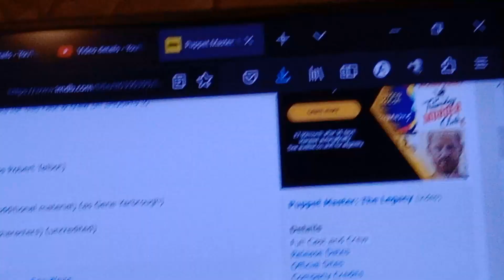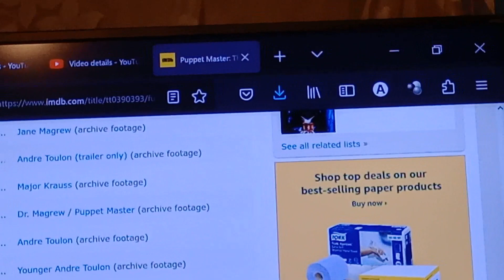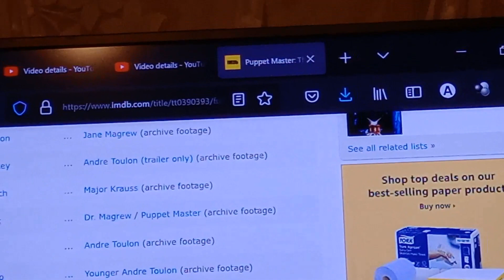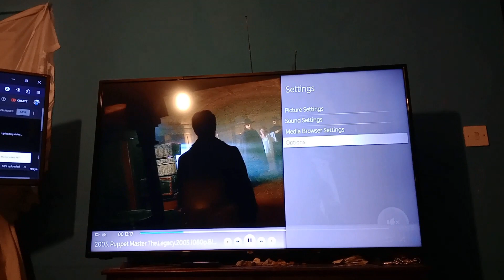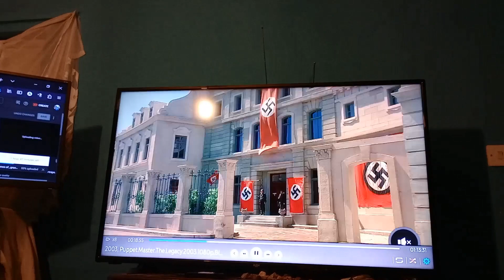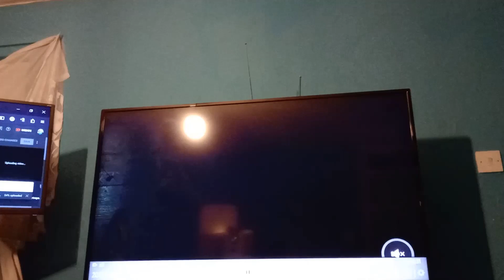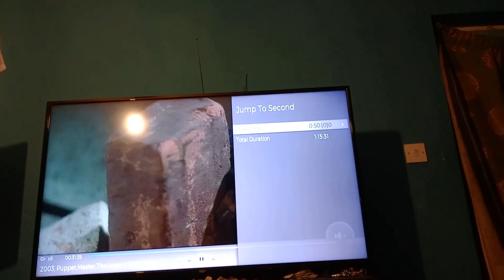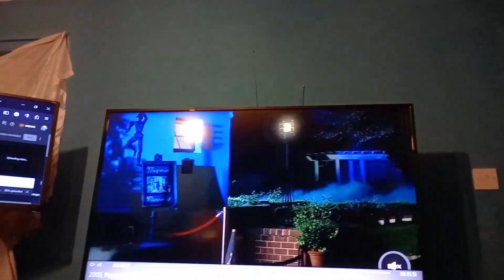review, Puppet Master, 8, 2003, the legacy, crap clip show of the previous 7 movies, practically all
reaction,
2023,